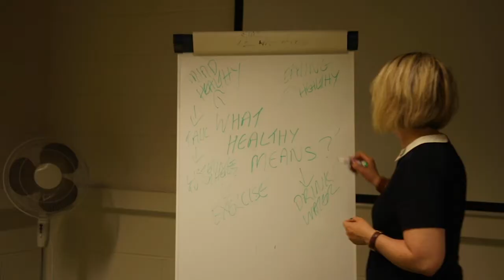Trinity Centre for People with Intellectual Disabilities